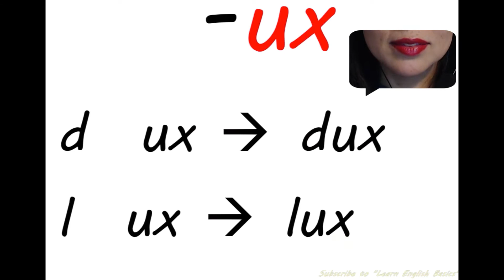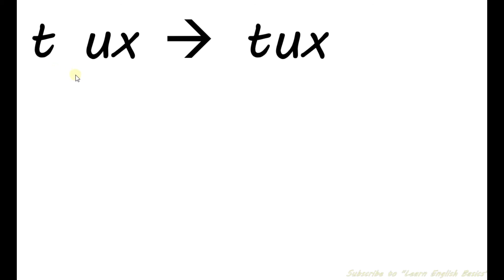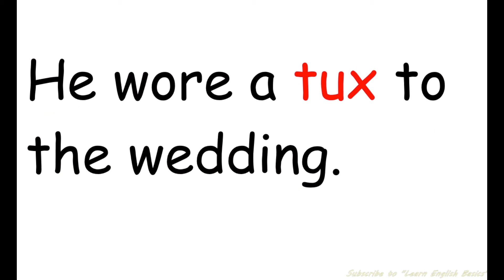Daily English Pronunciation Exercises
American English
Repeat & practice
दोहराएं और अभ्यास करें
كرر والممارسة
répéter et pratiquer
ripetere ed esercitarsi
繰り返し練習する
반복 연습
repita e pratique
repetir y practicar
tekrar et ve pratik yap
دہرائیں اور مشق کریں
lặp lại và thực hành